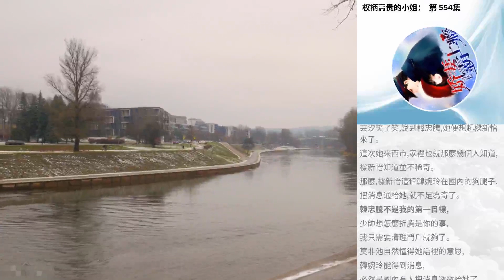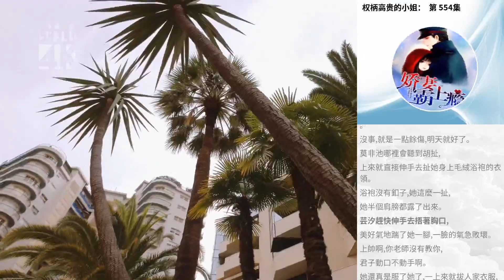權柄高貴的小姐： 第 554集